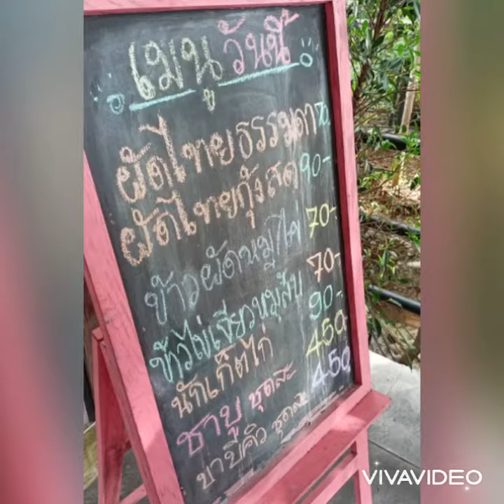ที่พักภูลังกา พะเยา (ภูลังกา เลอ บาร์โคนี่)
ภูลังกา เลอ บาร์โคนี่ ที่พักสไตล์ Loft ติดผาช้างน้อย หน้าเสาหินไฮไลต์
ห้องพักแบบ Family 301 4 คน 3 เตียง King size 1
Single Size 2
ราคาปกติ 5,000 แต่โปรโควิดเหลือ 2,500 รวมอาหารเช้า (ข้าวต้ม น้ำผลไม้ โอวัลติน)
ระเบียงหน้าห้องพัก
โต๊ะทานข้าวในห้องพัก
ถ้าไม่ติดเรื่องแยกเตียงกันนอน ห้อง 302 จะมีวิวด้านข้างด้วย
เช็คอินประมาณบ่ายสาม เพราะมีอบแอลกอฮอลล์ในห้องพักให้

ที่พักมีคาเฟ่ด้วย ราคาไม่แรง
การจัดร้านอาจไม่น่ารักเท่า Magic Mountain แต่ก็ถือว่าวิวสวย คุ้มราคา
อาหารเย็นเสียเงินเพิ่ม ราคาแหล่งท่องเที่ยว ผัดไทอร่อยดี แต่ข้าวผัดแฉะไปนิด